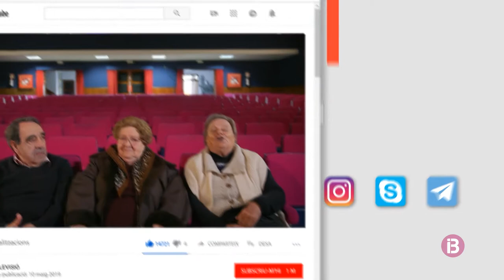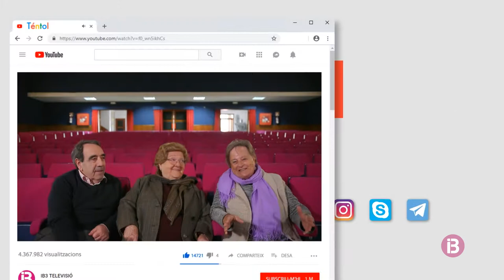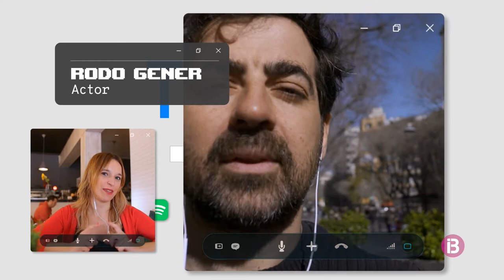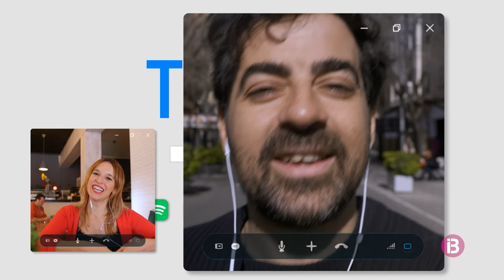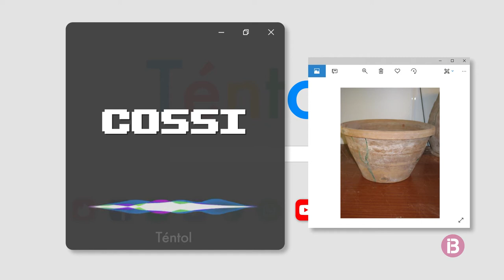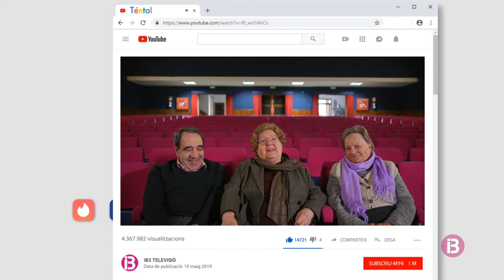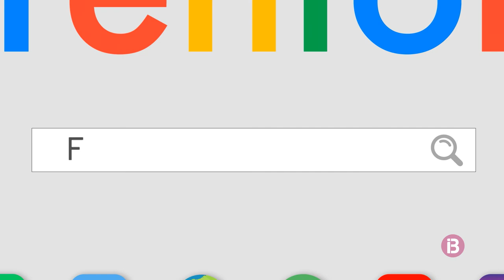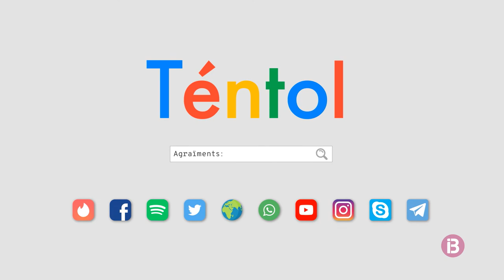Téntol T2 Ep. 7 - FESTES - IB3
Anam de festa en festa i allà on anam feim festa. En el programa d’aquest diumenge 7 de juny a les 21.30 h a IB3 Televisió i, darrer de la temporada de TÉNTOL, tractarem les curiositats que té la llengua entorn de les festivitats. Preparau-vos, que anirem de gresca!

Coneixerem curiositats lingüístiques com, per exemple, l’origen de la paraula berbena que no és sinònim de revetla. En català, berbena fa referència a una planta de l'espècie Verbena officinalis. La paraula té origen en el mot llatí verbero, que vol dir assotar o fuetejar. Per arribar a aquest significat hem de remuntar-nos a l’antiga Roma, on els sacerdots romans usaven aquestes i altres plantes per assotar-se a si mateixos o altres persones en rituals màgics de consagració.

En el programa de TÉNTOL dedicat a les FESTES, el convidada especial és l’actor menorquí Rodo Gener a qui sotmetrem al nostre particular paraulòmetre.